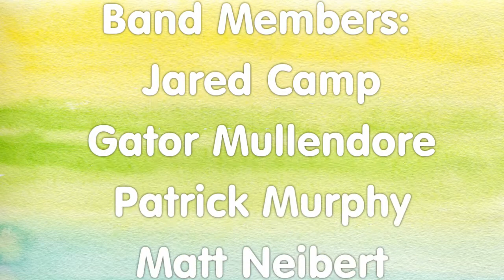Harvest Chapel Band July 6 2014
The band played at the Harvest Chapel in Lafayette Indiana on Sunday July 6, 2014. Band is introduced by Willy Delacruz. Band members are Jared Camp, Gator Mullendore, Patrick Murphy (Violin), Matt Neibert (Drummer), Trent O'Brien (Lead Singer). Video by Joe Osuna